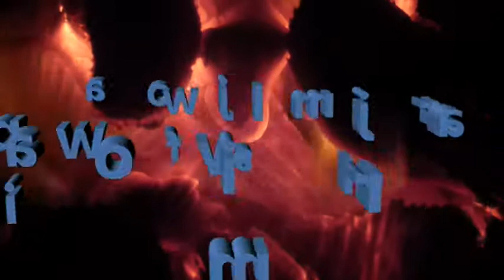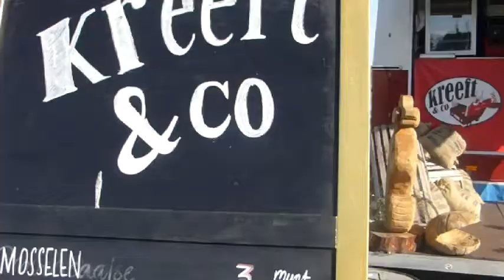festival Brood&Spelen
een kleinschalig festival van 1 t/m 3 mei in de haven van Wijk bij Duurstede